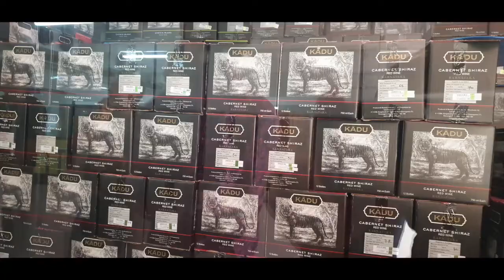Kadu Winery Ramanagara Bangalore | Team Outing | Vlog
Hello guys . Check out my Vlog from my team outing at the Kadu Winery Ramanagar , 2 hours from Bangalore .